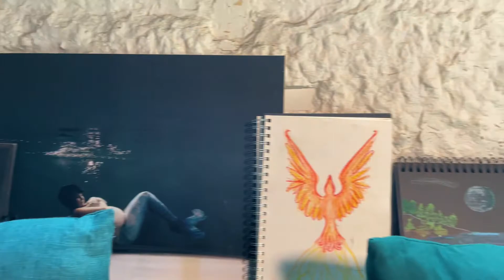Découverte d'établissements - Meiso, centre de flottaison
Évadez-vous le temps d'un instant grâce aux capsules sensorielles de Meiso 😍
28 rue de Condé, local de gauche, 69002 Lyon